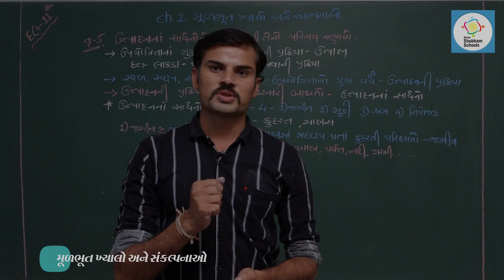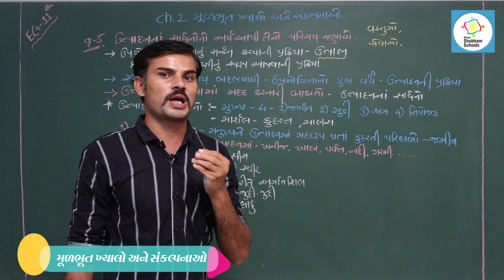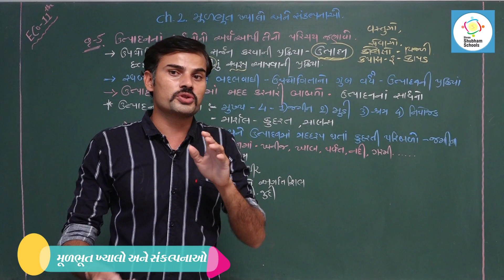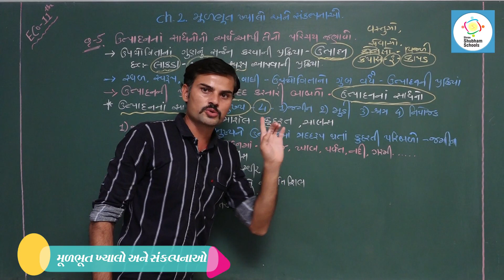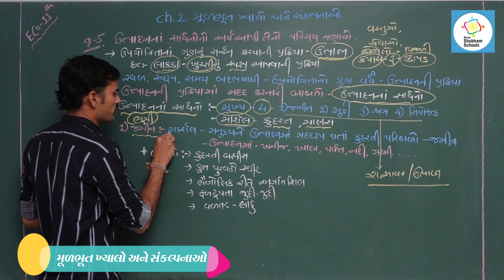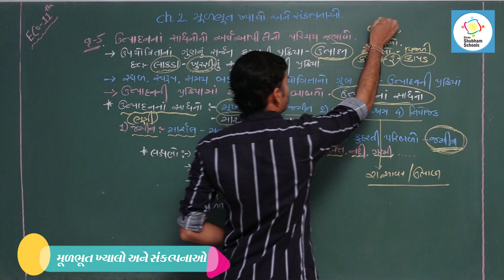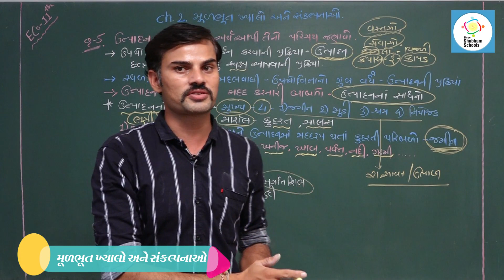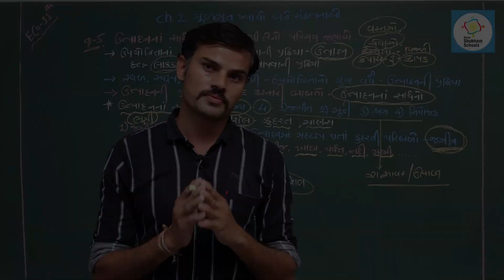ધોરણ-11 વિષય-અર્થશાસ્ત્ર Ch-2-મૂળભૂત ખ્યાલો અને સંકલ્પનાઓ (Part-06)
ધોરણ-11
વિષય-અર્થશાસ્ત્ર
Ch-2-મૂળભૂત ખ્યાલો અને સંકલ્પનાઓ
(Part-06)